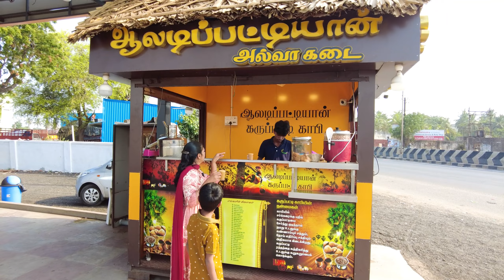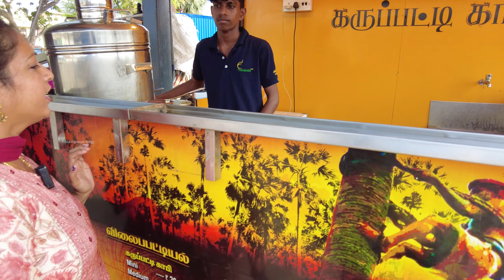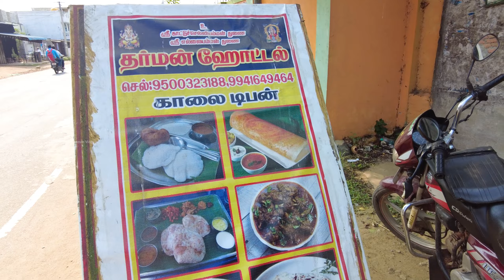காலைலயே சுட சுட ஆந்திர Style இட்லி வாத்து கறி 60/-Rs | Vaathu Kari | Food Vlogs | Akila Kannan Vlogs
காலைலயே சுட சுட ஆந்திர Style இட்லி வாத்து கறி 60/-Rs
தர்மன் ஹோட்டல்